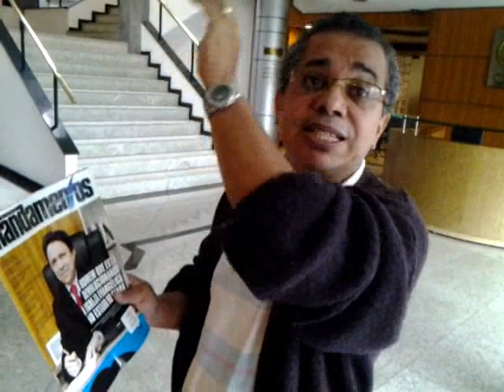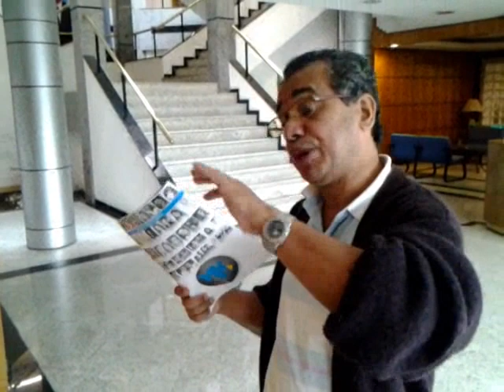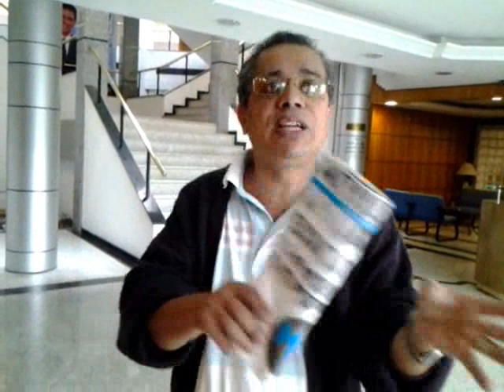HISTÓRIAS ESCABROSAS DO PASTOR JOTINHA